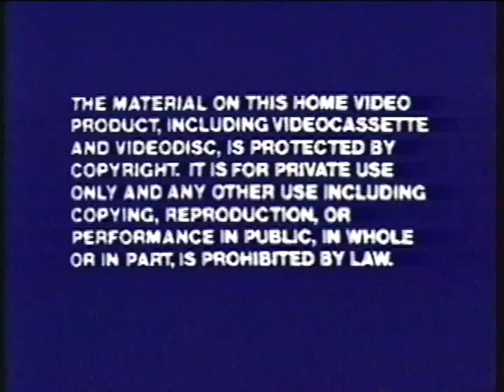Vestron Video logo, circa 1982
I've been using this clip to experiment with as I learn to digitize my old VHS tapes. It ought to look familiar to anyone old enough to remember the weekly trips to the video store!